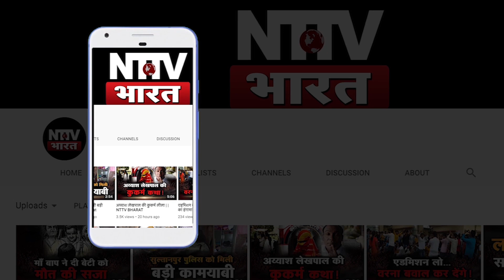UP के किसानों का दिल्ली कूच, लालकिला पर तहलका मचाने की तैयारी | NTTV BHARAT I